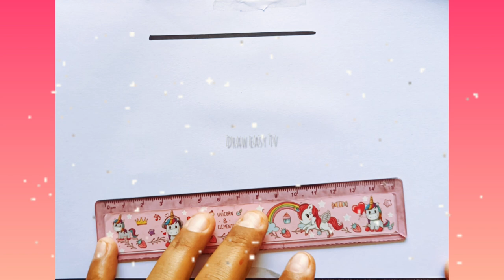Draw chips Packet for kids & Toddlers||Drawing, colouring & Painting for children||Easy drawing.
cartoon-drawing
kidsfun learning to draw car

draw easy TV